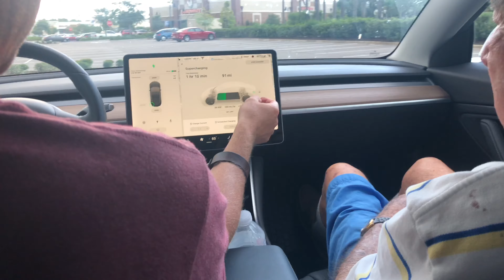Last Ride With Oompa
His first ride in a Tesla